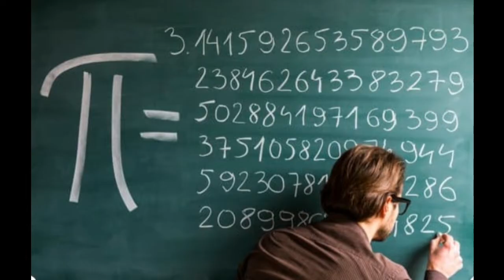Why PI(π) is called Ludolfine number😱 in Germany? PI (π)का दूसरा नाम | Ludolph Van Ceulen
In Germany π used to be called the Ludolphine number.
Ludolph Van Ceulen was a German mathematician who is famed for his calculation of π to 35 places.